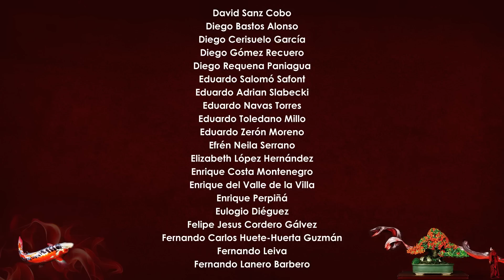Raíces encharcadas - No, gracias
Muy buenas!

Pues aquí os dejo un vídeo en el que quiero compartir con vosotr@s Raíces encharcadas - No, gracias